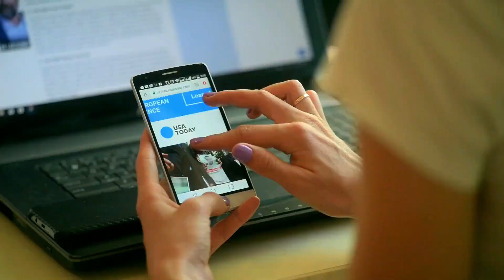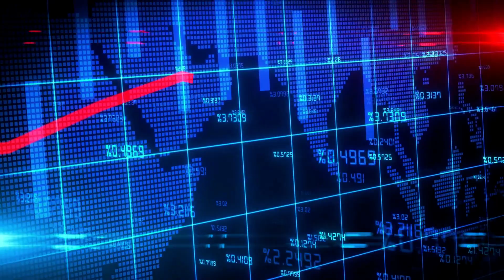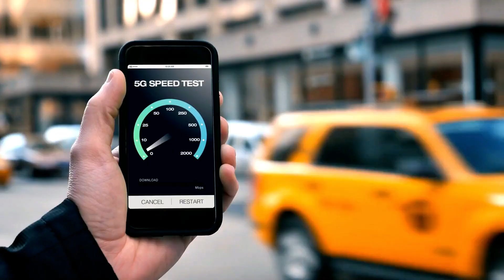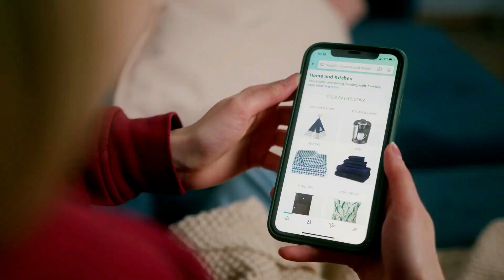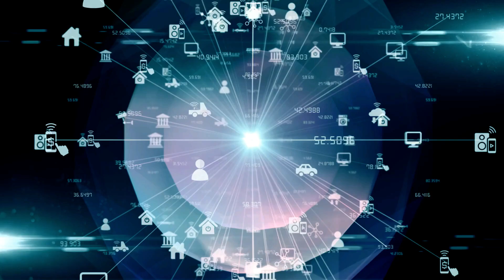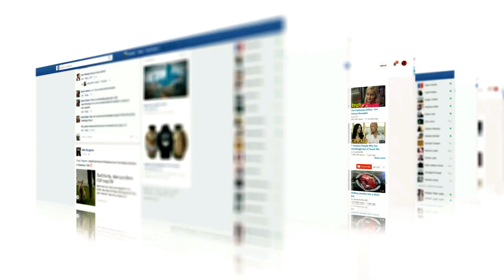Digital Nomad Visa Italy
Welcome to Digital Hustler – Your Digital Nomad Guide to the Heart of Europe! 🌍✈️

In this video, we're unraveling the charm and possibilities of the "Digital Nomad Visa Italy." 🇮🇹

Join us on this virtual journey as we decode the intricacies of Italy's Digital Nomad Visa – your invitation to experience la dolce vita while working remotely against the backdrop of historic landscapes and cultural wonders.

Discover why Italy is not just a tourist's dream but a haven for digital nomads. From the rolling hills of Tuscany to the bustling streets of Rome, we'll showcase how Italy provides the perfect blend of work and wanderlust.
Hello Everyone! Welcome to Digital Hustler!

Are you looking to build a digital nomad lifestyle? Then you have come to the right place!

Digital Hustler is all about helping to provide you with the information you need on how to become a digital hustler.